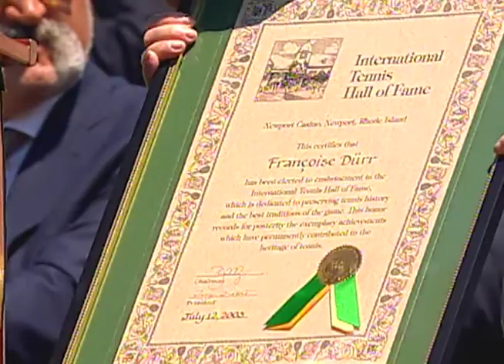Francoise Durr: Hall of Fame Induction Speech, 2003